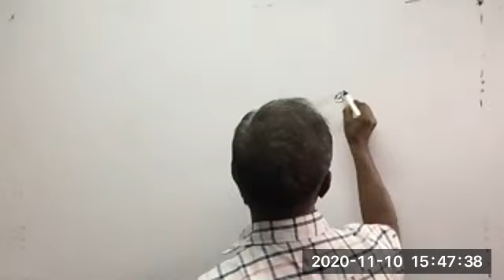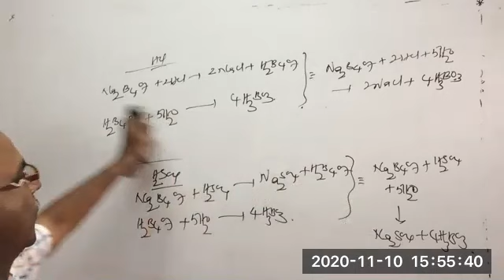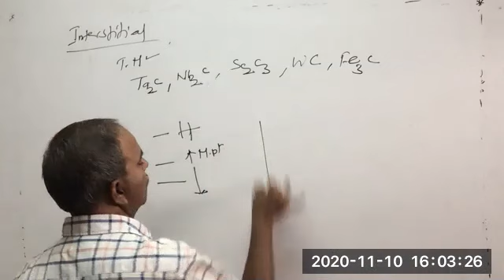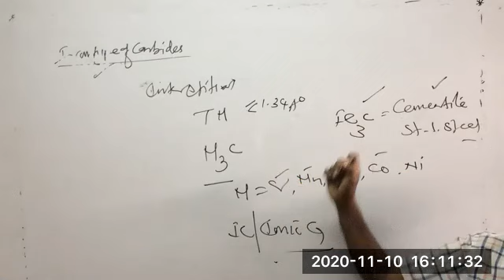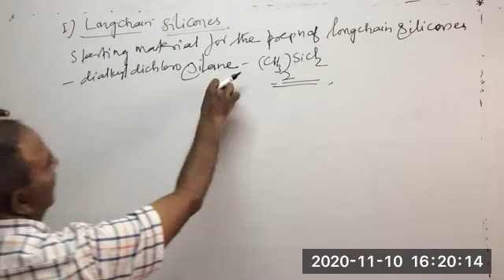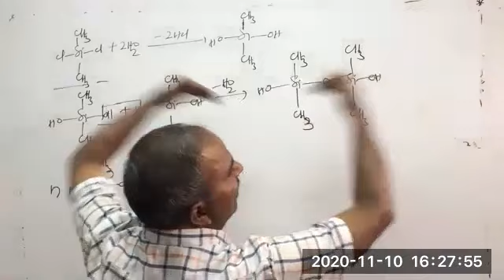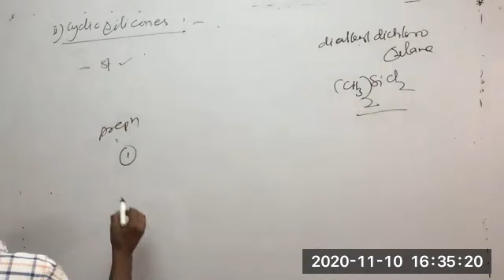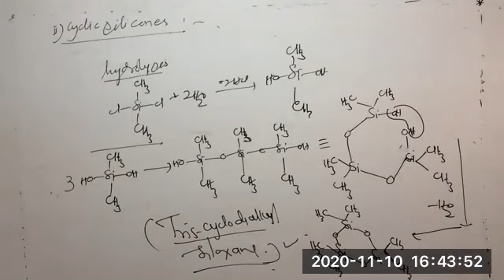P-Block IV-A Group | Inorganic Chem 10 11 2020